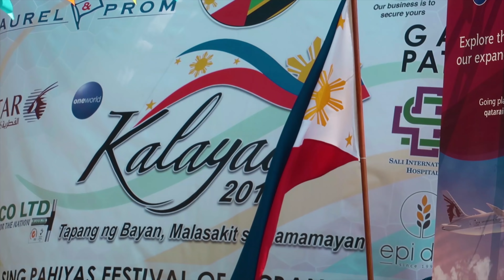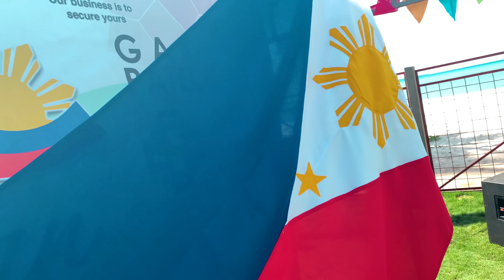Dar Es Salaam 2019 Philippines Independence Day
Dar Es Salaam Philippines Independence Day

This weeks vlog is a special one for me. Its at Dar Es Salaam 2019 Philippines Independence Day with the Filipino Community Tanzania. (FCT) The Filipino people have been my loyal friends for over 5 years while living in Dar Es Salaam, Tanzania. They have made my life, richer with love, happiness and of course food. Filipino people are the most welcoming, respectful, hospitable and friendliest people I have ever met from any country I have visited.

Araw ng Kalayaan mean 'Day of Freedom" in filipino, is a national holiday in Philippines on June 12 commemorating the declaration of Independence of the the Phillippines from Spain. Filipinos will gather on June 12 or a date close to it to publicly celebrate, sometimes with a Philippine Independence Day Parade.

The Nation Flag of the Philippines has equal bands of blue and red with a white equaliteral triangle at the hoist. In the corner of the white triangle are 3 stars representing the countrys 3 main island groupls - Luzon, Visayas and Mindanao. The larger star in the middle of the whtie triangle has 8 primary rays, each representing a Philippine province. An interesting feature of the flag is its ability to indicate a state of war if it is displayed with the red side on top, by flipping the flag upside down.

An extra special thanks to the people featured in the video.

Russell is a Chartered RIBA Architect from the UK living and working in Tanzania.